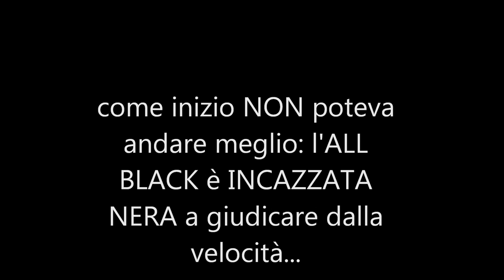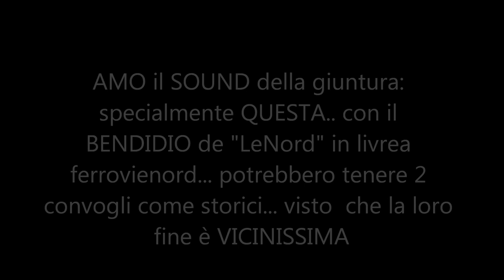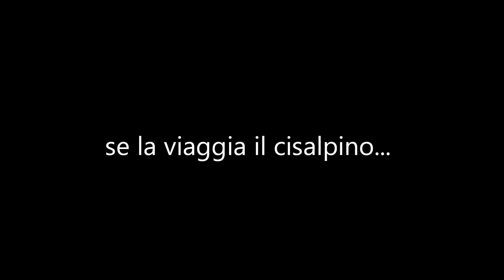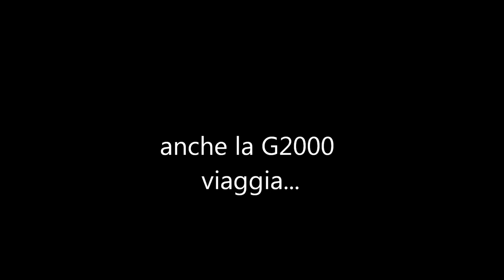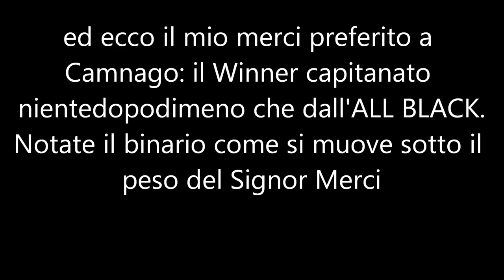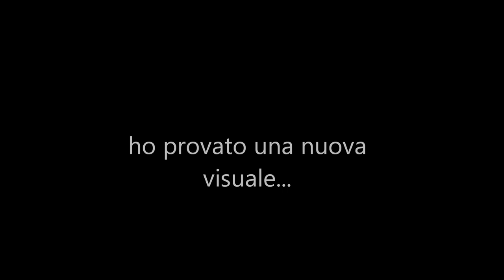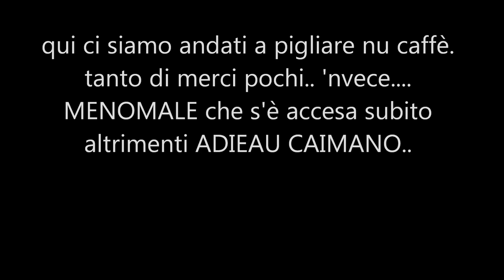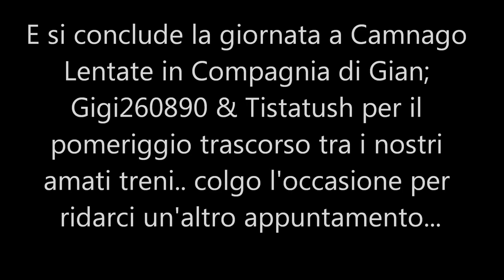Camnago Lentate il 24 marzo 2012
Video dedicato a: Gian281 & Gigi260890